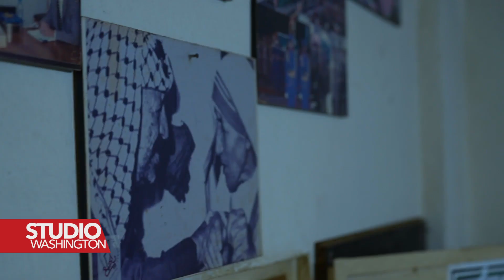Rat pobuđuje sjećanja Palestinaca na masakr 1982. u Libanonu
Rat između Izraela i Hamasa vraća najgora sjećanja za preživjele masakra u Sabri i Shatili u Libanu 1982. Iz izbjegličkog kampa Shatila u Bejrutu se javlja Nicole Di Ilio.